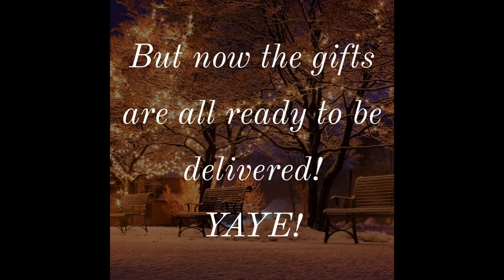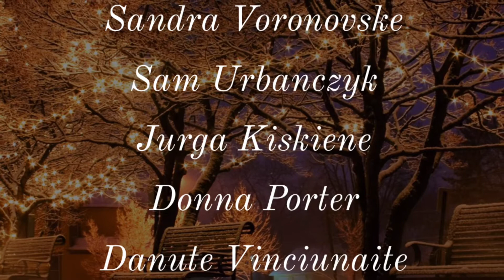Merry Christmas from Vilana Natural Beauty